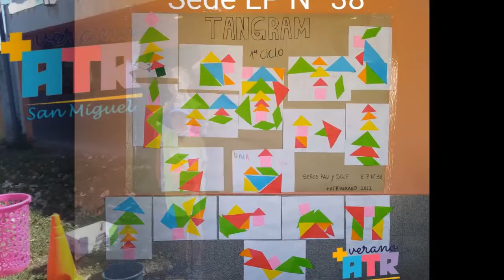+ATR verano - Sede EP N° 38 "Manuel Belgrano" - San Miguel -2° semana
En el marco del programa de acompañamiento de trayectorias y revinculación de alumnos en pandemia, la provincia de Bs. As. continúa sus actividades fortaleciendo contenidos de una manera mas dinámica y enriquecedora para todos los alumnos en edad escolar. Juegos, canciones, bailes y la pile no pueden faltar en estos días. Este es el resumen de nuestra primer semana de actividades, espero que lo disfruten tanto como nosotros!